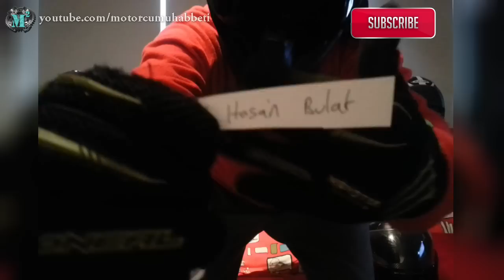Çekiliş Sonuçları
Öneri ve şikayetlerinizi lütfen yazın. Facebook adresine istediğiniz zaman mesaj atabilirsiniz. Videoların altındaki yorumları cevaplayacağım ayrı bir video çekiyor olacağım.

Konu seçimlerinde yardımcı olabilirsiniz. Sizden gelen konuları'da kullanmak istiyorum. İllaki motosiklet ile ilgili olması gerekmiyor.